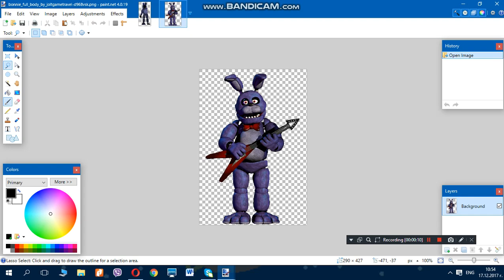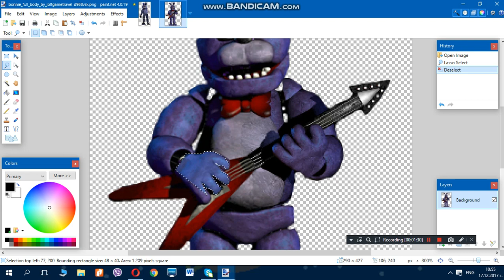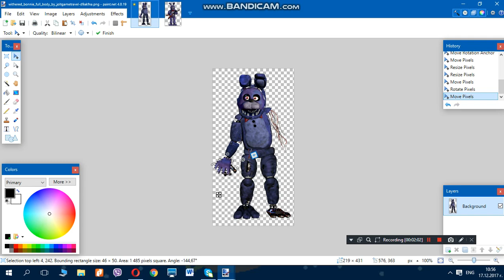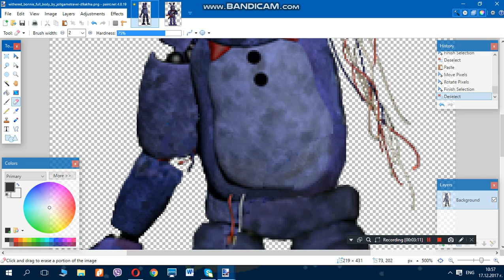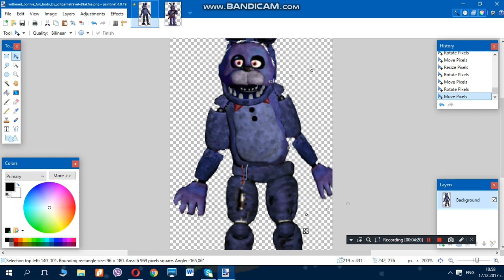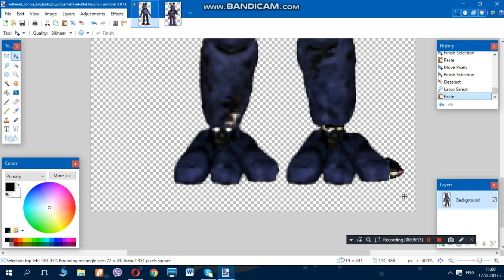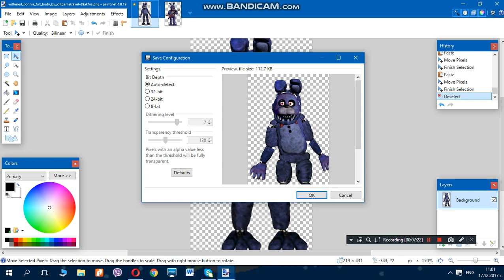Fix Withered Bonnie SpeedEdit